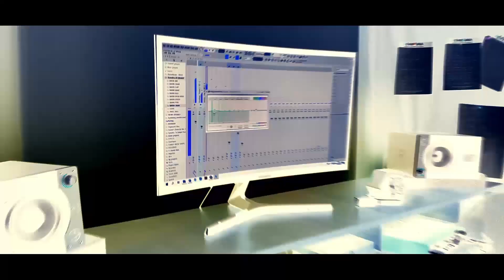*SOLD* DARK ETHNIC TYPE BEAT | "CREATION" | FREE TYPE BEATS 2020 | DARK ETHNIC INSTRUMENTAL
All beats are free for non-profit use but you must credit in title or description (prod. Baxon Beats).

🎵 Title: Creation
🎹 Producer: Baxon Beats
🔑 Key: C Minor
⏲️ BPM: 121

Music for independent artists like YOU!

I really had fun making this dark ethnic type beat.
Sometimes I like to experiment with the sounds.